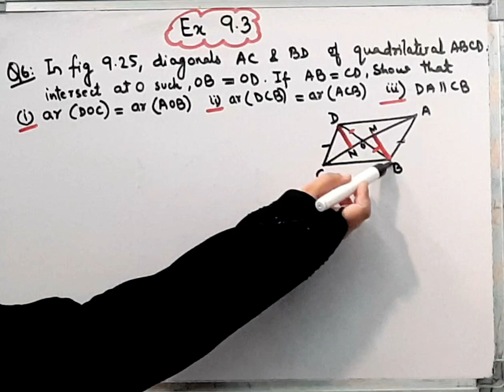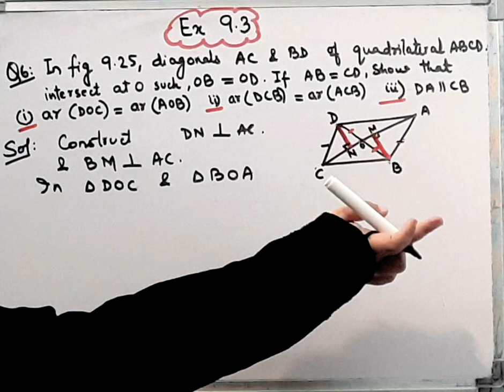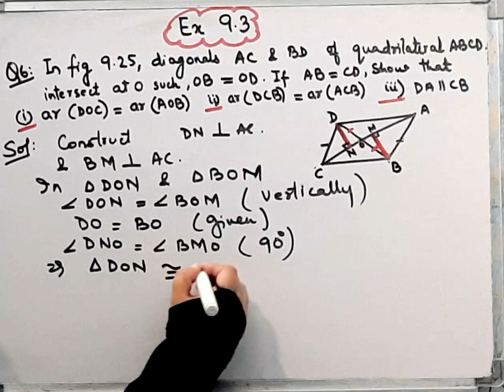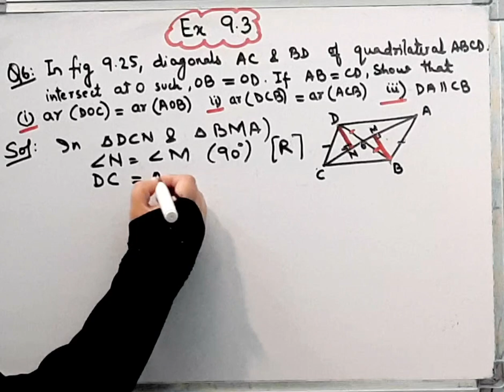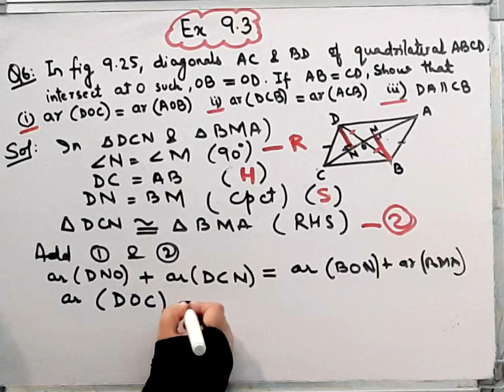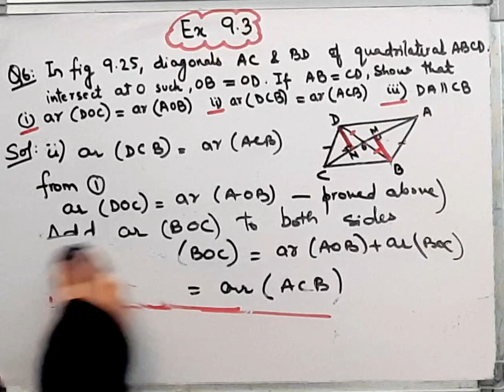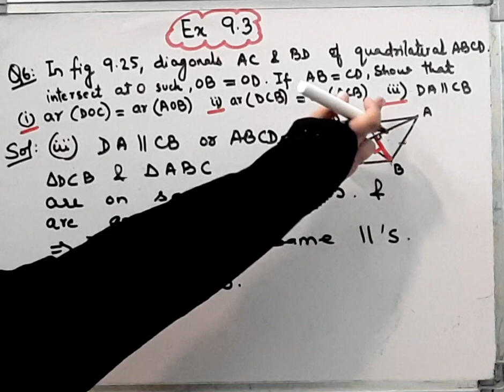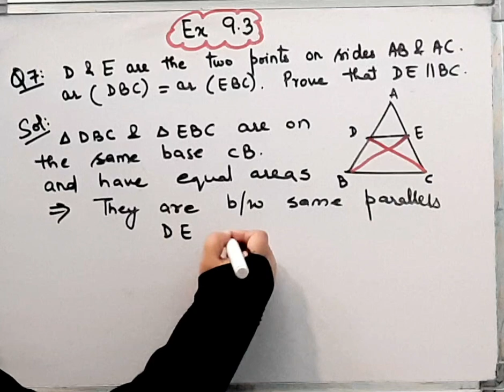Question 6,7 I Exercise 9.3 I Class 9 IChapter 9 Maths IAreas of parallelogram and triangle I NCERT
Question 6 I
Question 7 I Exercise 9.3 I Class 9 IChapter 9 Maths  IAreas of parallelogram and triangle I NCERT I  CBSEI ‎@brainosolutions